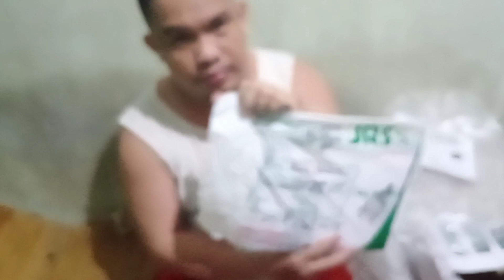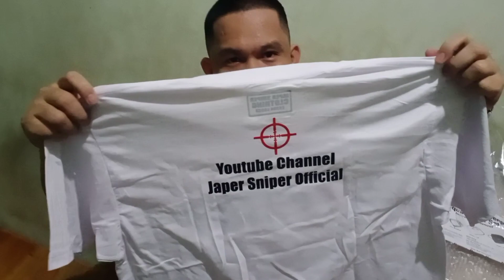1st Unboxing l SodnareP Official